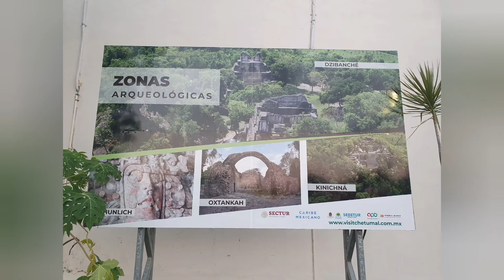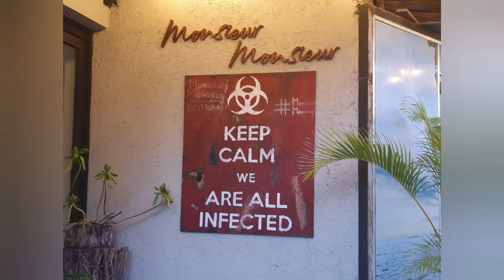MEXICO Vlog 2021 CHETUMAL